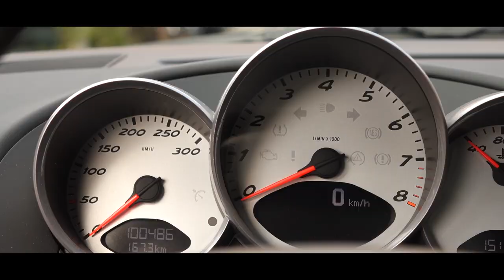Petit détail sur la Cayman S Sport édition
🚘 | Cars spoting 📸 | Photograph 🍔 | Food addict

My Setup :
📸 | Sony RX 10
🎙 | Rode GO

Submit your shooting projet by DM